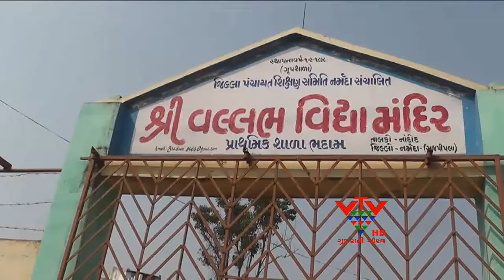VTV- PRIMARY SCHOOL LOCKOUT IN BHADAM VILLAGE, NARMADA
વેકેશન ખુલવાના પ્રથમ દિવસે હોંશે હોંશે આવેલા નર્મદાના ભદામ ગામની વલ્લભ વિધામંદિર પ્રાથમિક શાળાના વિધાર્થીઓને મંદિરના ઓટલા પર બેસીને ભણવાનો વારો આવ્યો હતો. શાળાના આચાર્યએ કથીત ભષ્ટ્રાચાર કરી વિધાર્થીઓના નાણાં હડપ કરી ગયા હોવાનો આક્ષેપ સાથે ગ્રામજનોએ વિરોધ નોંધાવી અને શાળાને તાળાબંધી કરી હતી. ગ્રામજનોએ આચાર્યની બદલી અન્યત્ર કરવાની માગ સાથે DDOથી માંડીને ઉચ્ચ સત્તાધીશો સુધી રજૂઆત કરી હતી. જેનો ઉકેલ ન આવતા 10 ડિસેમ્બરથી શાળાને તાળાબંધી કરી હતી. જે વેકેશન ખુલવાની સાથે પણ યથાવત રહ્યું હતું. જેને કારણે શિક્ષકોએ શાળાની બહાર આવેલા મંદિરના ઓટલે બેસી વિદ્યાર્થીઓને ભણાવવા પડયાં હતા.